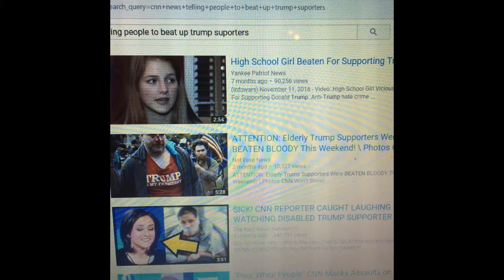Roasting The Washington post/CNN & Defending Trump getting deep